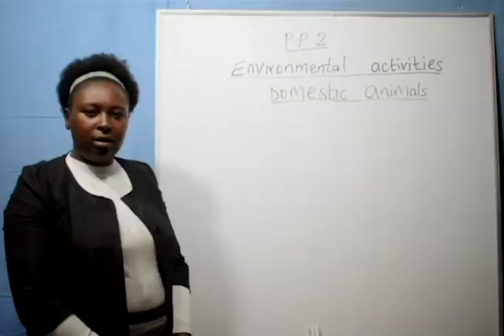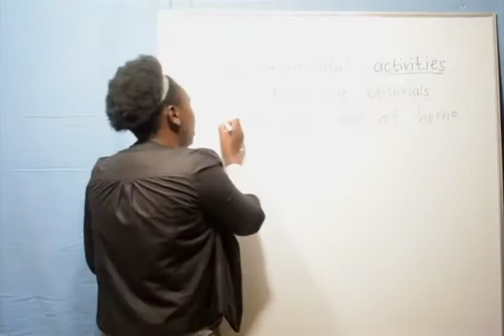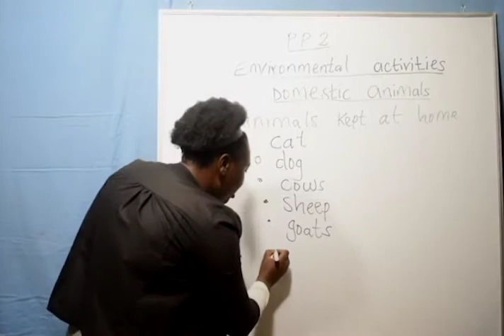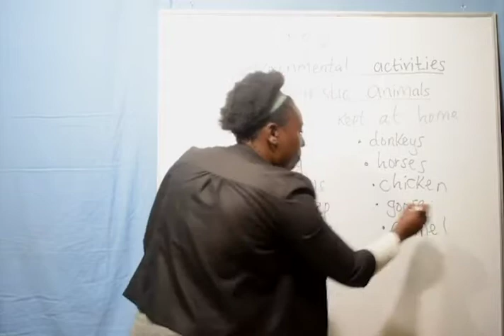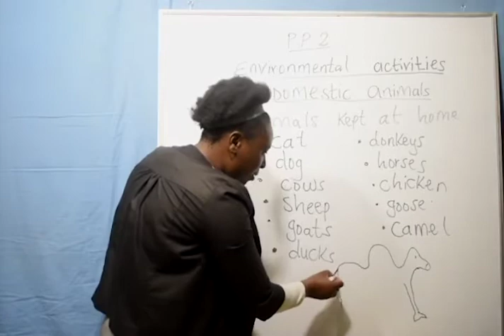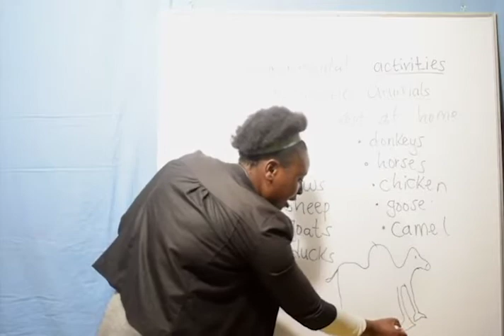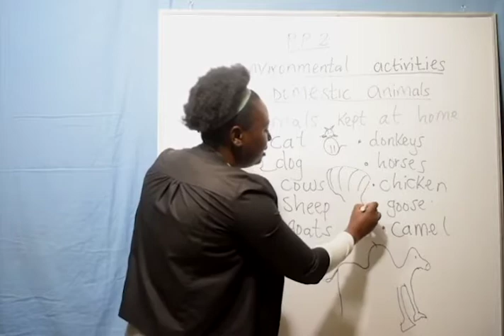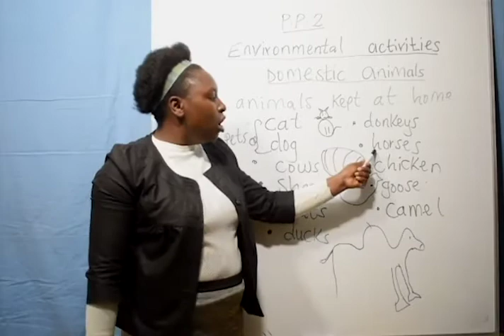Environmental Activities- (Domestic Animals)